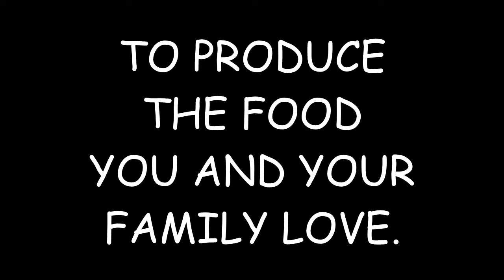Rusty's Rustic Pantry Trailer/Intro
Well, I fell foul of the YouTube bods. Apparently I used some copyrighted music in my last post 😮
So here it is again, an advert and trailer for my YouTube chanel and also my Facebook page, 'Rusty's Rustic Pantry'. Fell free to share the hell out of it and make me rich and famous LMAO🤣🤣🤣